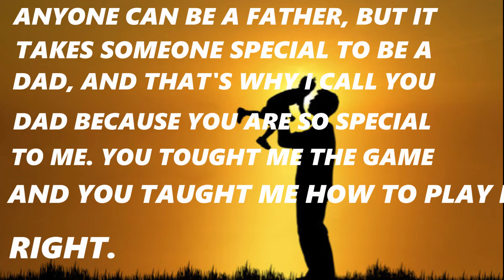👴Father's Day 2019 Special Status||Mere Papa Song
It's time to SAVE trees ,protect forests and that's why we spreading awareness.

I hope you enjoy🎶, But I don't do own anything.